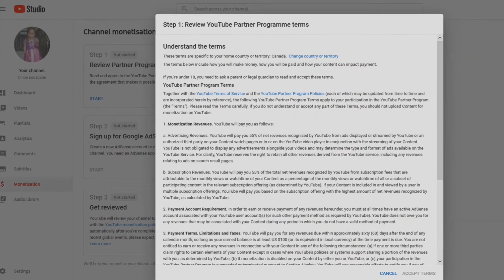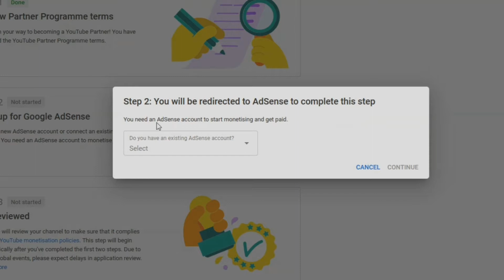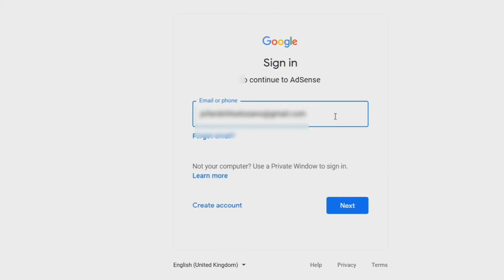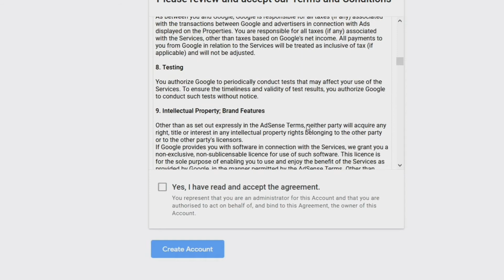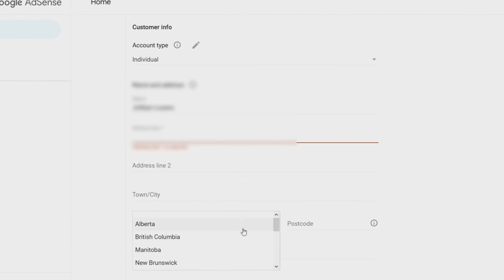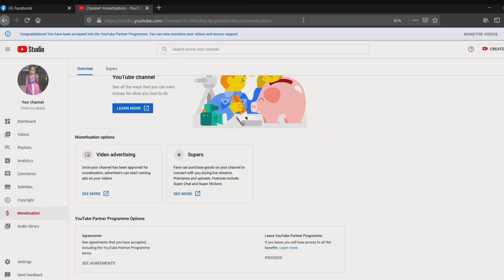Steps on how to Apply for Google Adsense and Get Monetized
Step by Step on how to apply for Google Adsense